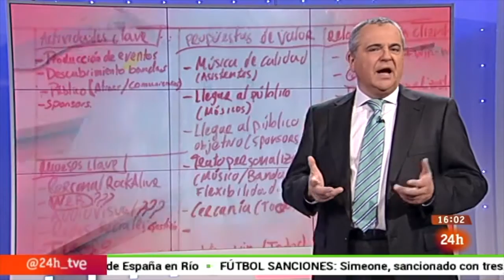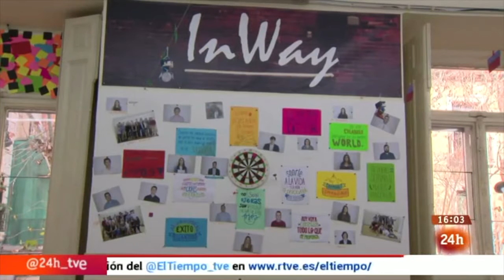Teamlabs en Emprende TVE - 28/04/16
Reportaje sobre Teamlabs emitido en el programa de televisión "Emprende" por el Canal 24 horas y TVE1 el
28 y 30 de abril de 2016.  Url del programa completo